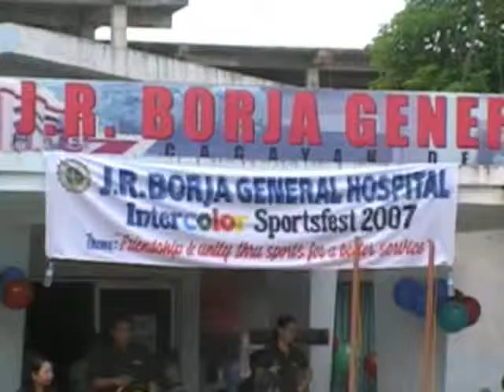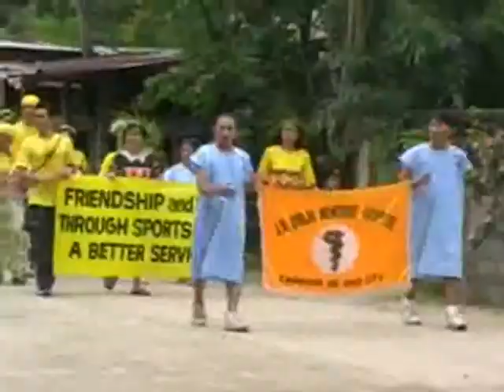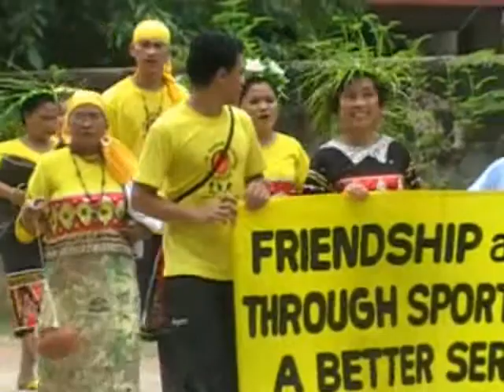Sportsfest 2007_1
Sportsfest 2007 city hospital cagayan de oro, philippines